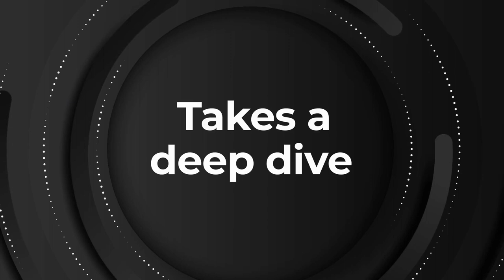Front Street Equity Partners: A Different Approach to Franchise Growth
Discover a new perspective on franchise growth with Front Street Equity Partners. Front Street Equity Partners is the first and only pure play strategic advisory & private equity investment firm solely dedicated to exponentially growing enterprise value in a compressed time frame in the franchise industry. In this engaging podcast, we delve into the unconventional strategies employed by this equity firm to empower young and struggling franchise brands. Erik VanHorn, the founder of Front Street, sheds light on their hands-on approach, emphasizing the importance of creating strong relationships with founders and ensuring that brands are not just surviving but thriving.

In this podcast episode, Erik discusses the critical factor that sets successful franchises apart: profitability. He addresses the misconception that some brands shy away from sharing their financials and reveals why making money should be at the forefront of every franchise's goals. Additionally, Erik shared plans for Front Street Partners' growth and revealed upcoming developments that will benefit franchisors in 2024.

Netsertive delivers multi-location marketing technology solutions that enable franchise brands and multi-location businesses to execute localized marketing at the intersection of our proprietary technology and deep hyper-local expertise. Our Multi-Location Experience Platform creates, deploys and provides the data to efficiently manage profitable, localized marketing at scale while you focus on delivering value to your customers.

Over 1,500 retailers, franchises, auto dealers, and media companies trust our unique solution that couples our technology and team to execute localized content, advertising & insights at scale. Learn how Netsertive can enable you to deliver highly effective, localized marketing experiences